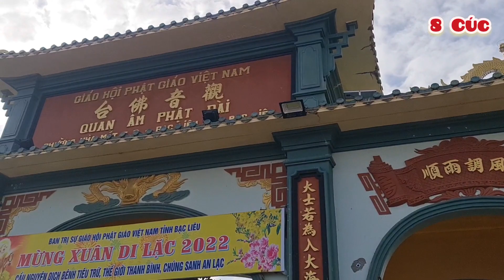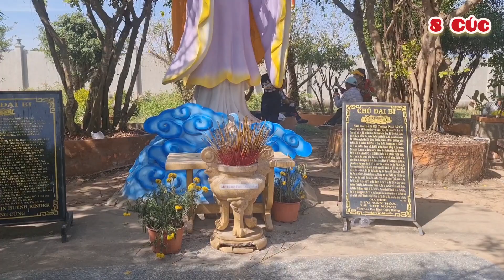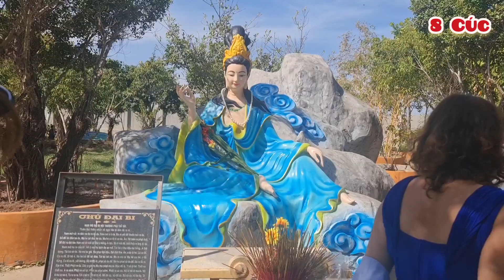🔴 8 Cúc Trực tiếp quay toàn cảnh Chùa Mẹ Nam Hải Bạc Liêu đầu năm 2022 như thế nào ?